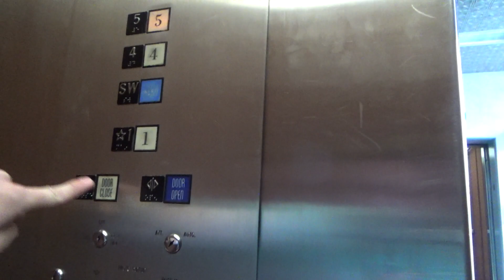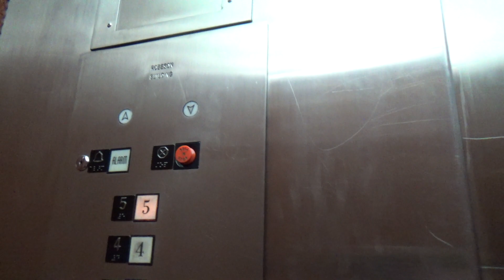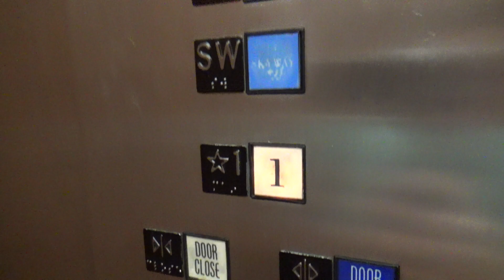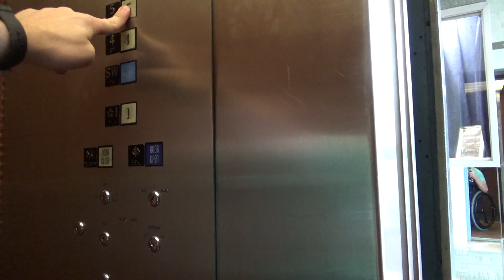Epic Vintage Fairhall Traction Elevator - The Robenson's Building - Champaign, IL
(Recorded on 6-30-20) This is an awesome and epic elevator in downtown Champaign, and it also features Armor buttons. This building was a former department store that closed in the '90s.

Elevator Information
Brand: Fairhall
Fixtures: Armor
Floors Served: 4 (*1, 3-5)